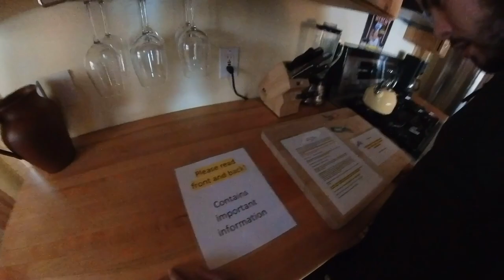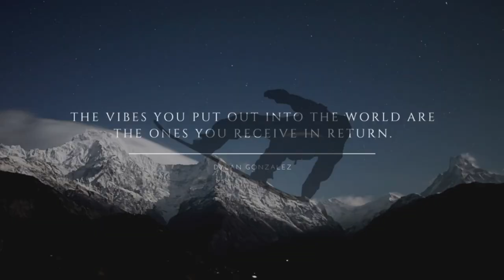Snowboarding the LEGENDARY BACK BOWLS | Vail, Colorado📍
Appreciate you watching the video!